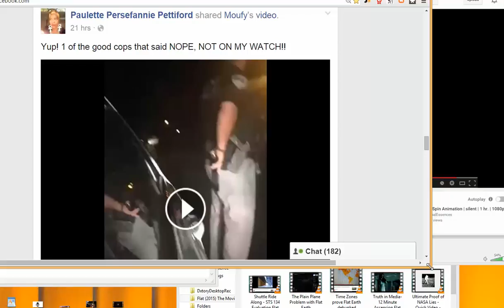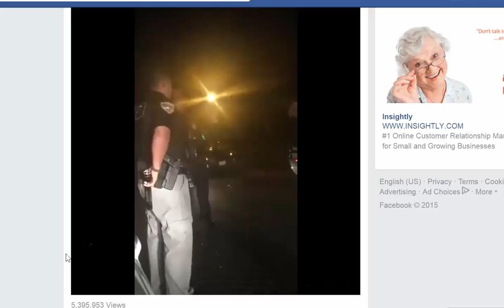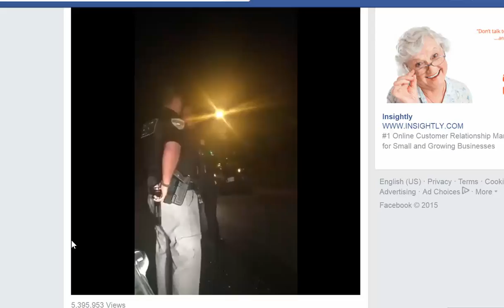Costly Crisis of Constituional Coverage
In a world where our Constitutional rights are being broken daily, is there a reason?

I have NEVER heard a police officer say this before.
It is quite disturbing.